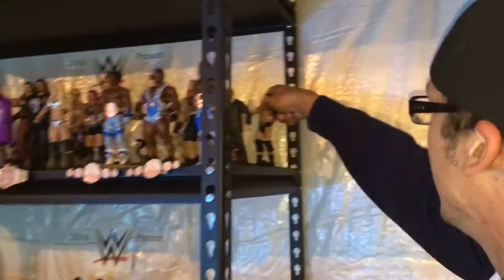WWE Mattel Battle Pack 26 Curtis Axel (Just Curtis)